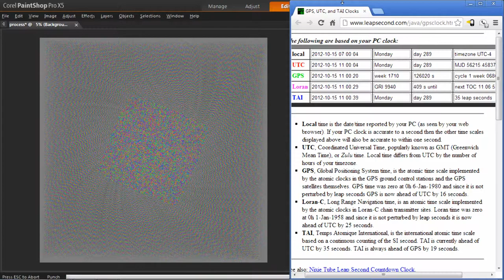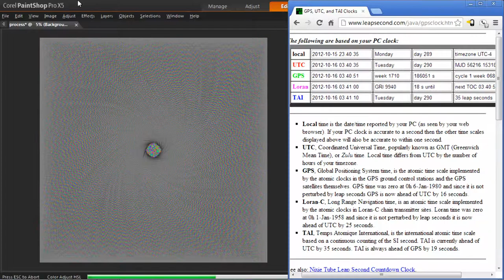400x Speed Time-Lapse recording of art project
One day worth of work = 3 minutes, 36 seconds worth of video... This actually still has a few more days left to finish "cooking" --- See timescale in browser to right.

Might not be obvious from the video, but the project resolution is 12000x12000 or 144 megapixels, and the project itself requires aprox. 1 full gigabyte of ram.